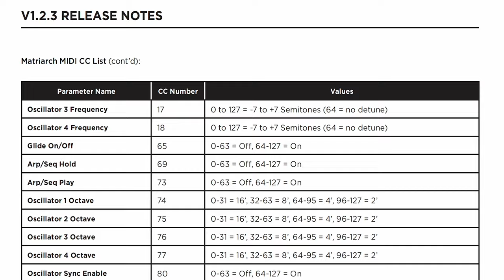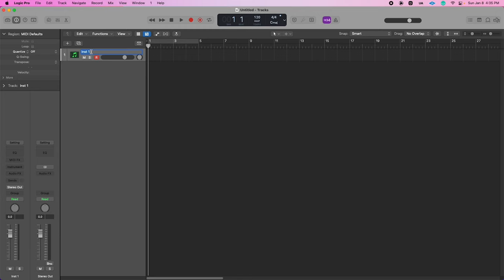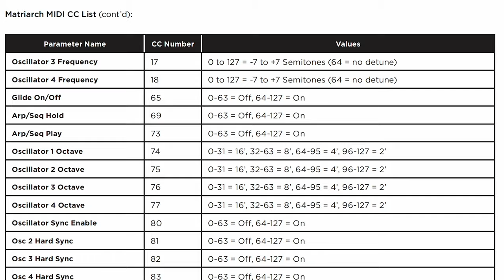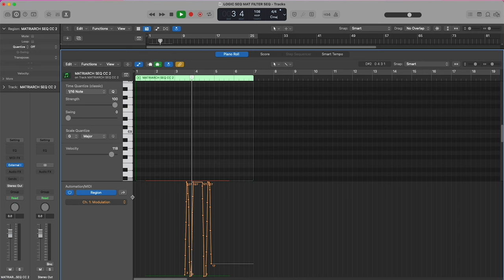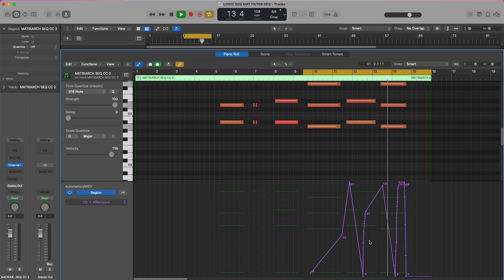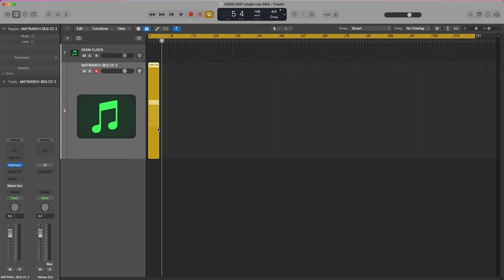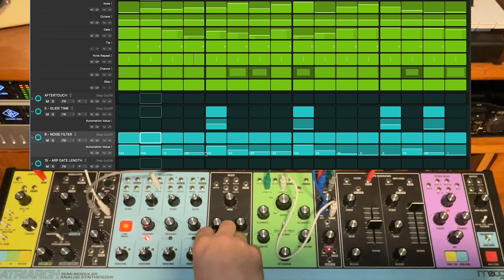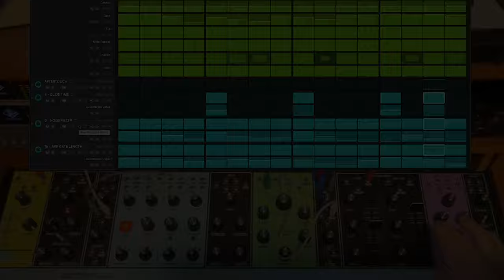Unlock your Moog Matriarch's Secrets with Midi CC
A look at how to use midi CC messages to unlock hidden parameters and expand Moog Matriarch's capabilities using Logic Pro.

Index
00:02 Introduction
01:10 Into Demo
01:52 Platforms/Methods to Send Midi CC to Matriarch
03:00 Stereo Acid Bass Patch Walkthrough
06:16 Acid Bass Patch Diagram
06:20 Basic Step by Step Walkthrough of Setup in Logic Pro
07:10 Creating a Midi CC Step Sequencer in Logic
08:10 Midi CC Step Sequencer - Exploring Glide and Sequencer Gate Length
10:00 Midi CC Step Sequencer Demo
10:20 Sequencer Templates in Logic
10:54 Exploring more Mid CC paramters
15:35 Matriarch % DFAM with Midi CC Step Sequencer Demo
16:19 Automating the Filter Cutoff on the Moog Matriarch
20:16 Paraphonic Midi Sequencer & Midi CC Sequencer Setup
23:20 Paraphonic Sequencer Demo
24:53 Single Lane Step Sequencer Setup
28:44 Detaching Matriarch's Sequencer - Patch Walkthorugh
31:50 Controlling Matriarch's Noise Filter Cutoff with Midi CC
32:43 Outro Demo

Gear Used:

Moog Matriarch
Moog DFAM
Logic Pro (as Midi CC Sequencer)
Eventide H9 - Reverb